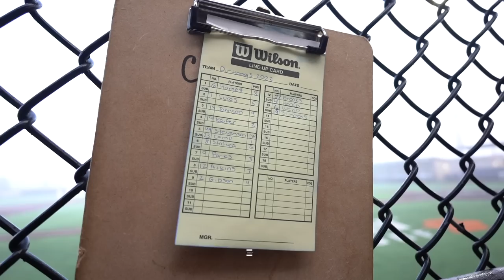Dirtbags Semi-Finals Game In PBR Cup Game 6 VS BPA Goes Into Extras In HEATED BATTLE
This is game 6 in the PBR Cup with the Dirtbags as they made it to the Semi-Finals vs BPA. Dirtbags are on a roll after making it into bracket play and they want to win it all! Tune in for this Game Da Action going into Extras!